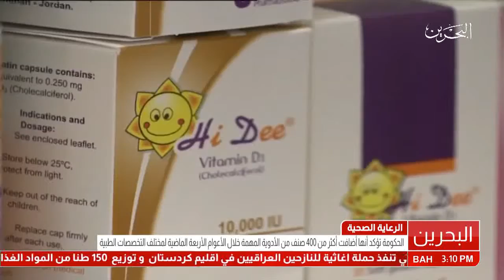البحرين : الحكومة تؤكد أنها أضافت أكثر من 400 صنف من الأدوية المهمة خلال الأعوام الاربعة الماضية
الحكومة تؤكد أنها أضافت أكثر من 400 صنف من الأدوية المهمة خلال الأعوام الاربعة الماضية لمختلف التخصصات الطبية